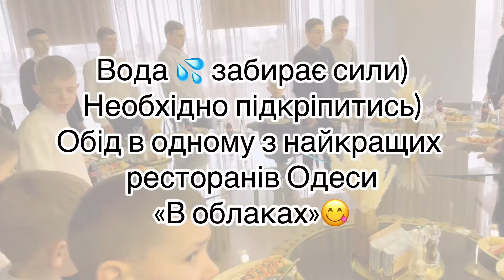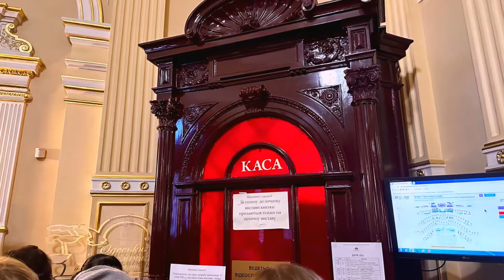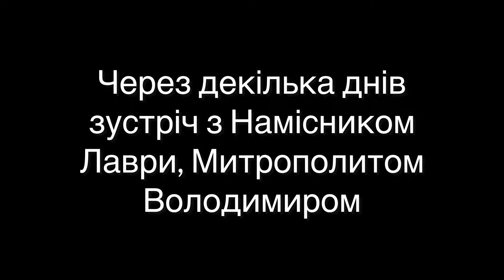💥2 ч. Культурно-розважальна частина поїздки в Одесу🤗 Юнхор.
Друзі, підготували для Вас захоплюючі моменти з чудових місць Одеси: дельфінарію, оперного театру, кінотеатру,ресторану «В облаках», незабутні миті зустрічей з Владиками. Спаси Господи, о. Андрія, канал «Жизнерадостный Дьяк», наших Владик, та всіх хто долучився до даного проєкту!